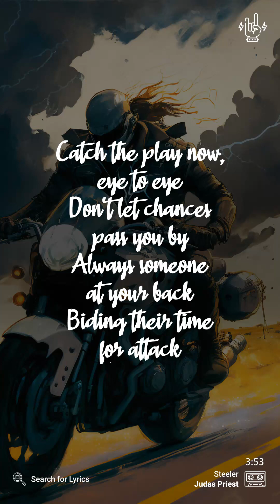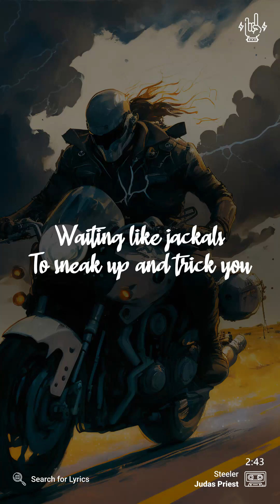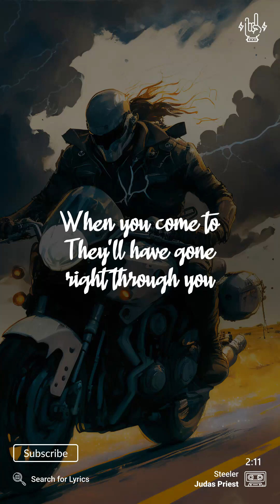Judas Priest - Steeler (Lyrics video for Mobile)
Judas Priest - Steeler
Background: paintingcat

_("Steeler" for Desktop)_